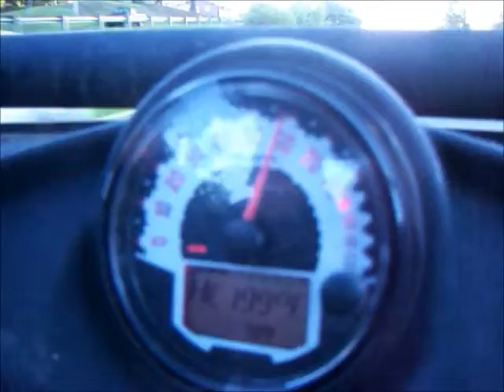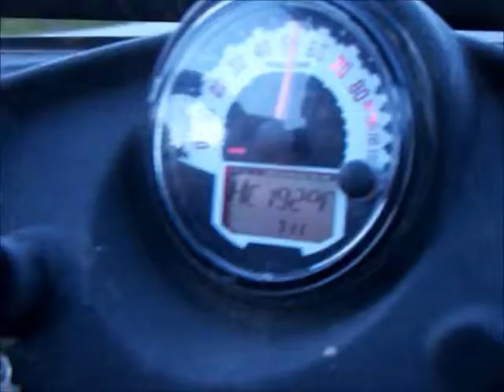HIgh way Riding 800S RZR | Redline | Elite Rejects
High way riding RZR 800S, Cuts out at 60 for now. More goodies to come soon!